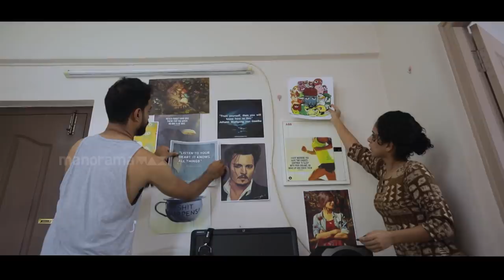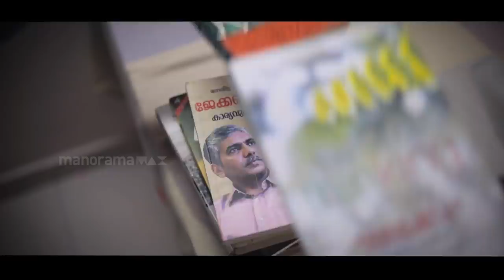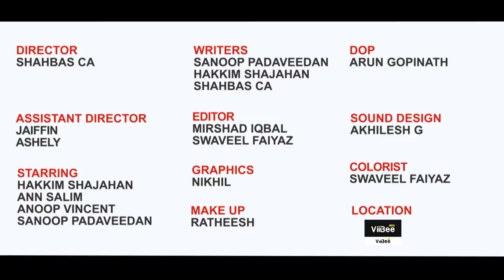Live in Relation | Life Jor | Episode - 11| Mazhavil Manorama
Life Jor is a fun series of simple real life moments captured with a pinch of humor. Present generation prefers live - in relationships. This improved mindset is a result of freedom, privacy, profession, education, etc.